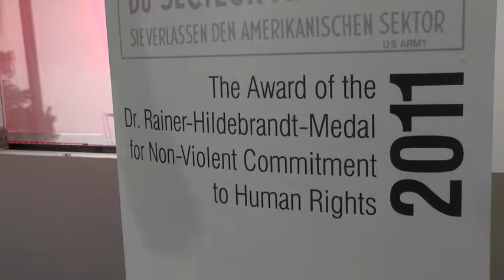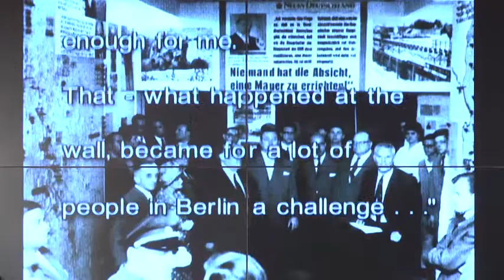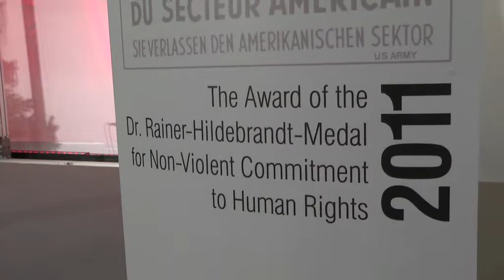Verleihung des internationalen Menschenrechtspreises_2011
Verleihung des internationalen Menschenrechtspreises "Dr. Rainer-Hildebrandt Medaille" 2011 im Mauermuseum.